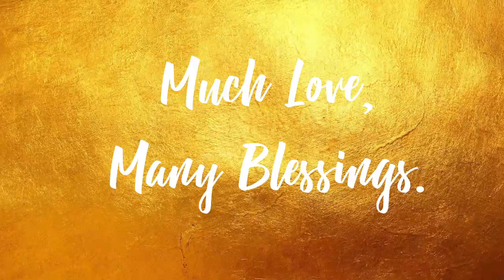Quick Energy Meditation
Looking to start a meditation practice? Try this quick meditation that can be done any time of day. Clear your energy and raise your vibration in just a few minutes.

| We Are Love | Dianna is a transformational and Spiritual coach, facilitator, author and speaker who is committed to The Love Revolution and everything our hearts want to express.